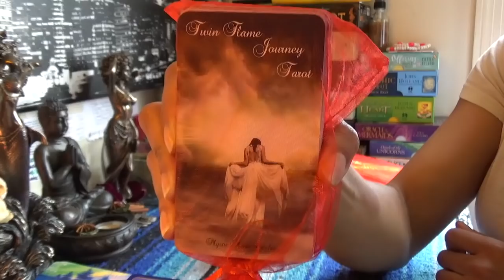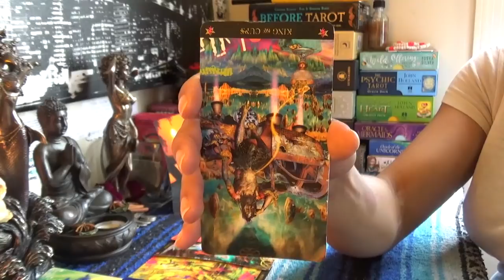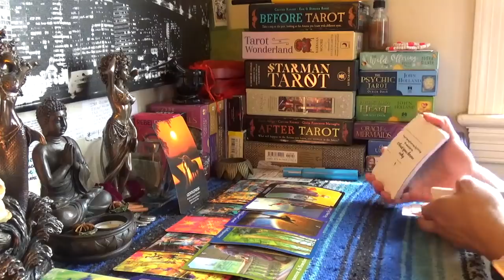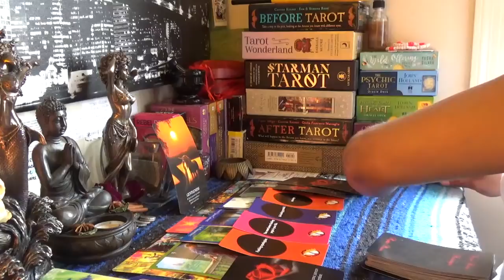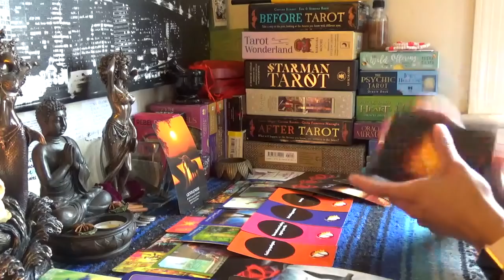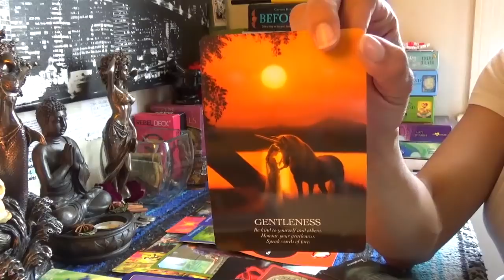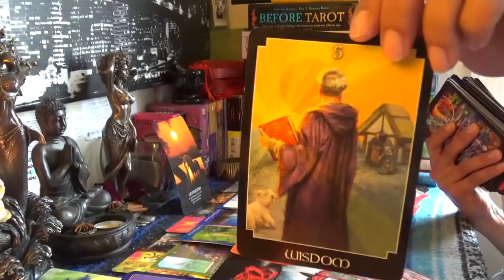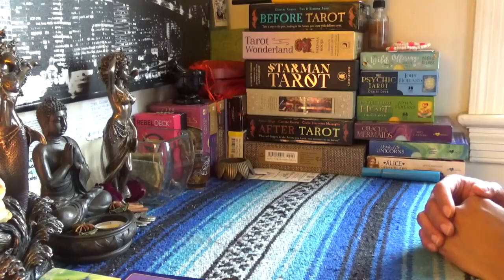♌️LEO APRIL 15-31 2019♌️YOU NEED TO APOLOGIZE THINGS COULD BE WORSE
♌️LEO APRIL 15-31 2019♌️YOU NEED TO APOLOGIZE THINGS COULD BE WORSE...👉🏾👉🏾👉🏾watch the full video on YouTube 💁🏽♀️Make sure you like and subscribe to my YouTube so you don’t miss a thing